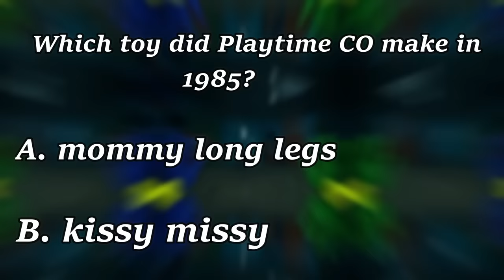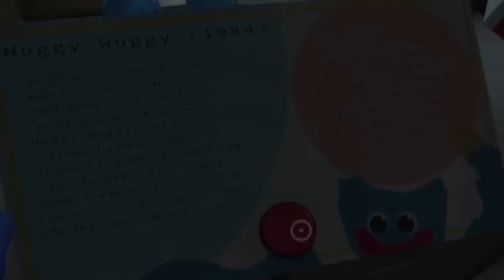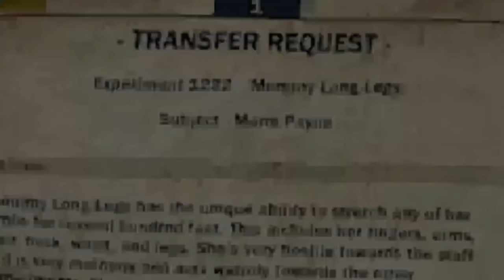Kissy Missy Secret story || Poppy Playtime Chapter 2 Story || Stubbyboy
In this video I have told you about Kissy Missy and also told you about it's Mysteries and Secrets
Poppy playtime chapter 2 story, Poppy Playtime Chapter 2 secret story, Kissy Missy Story, Poppy Playtime chapter 2 Ending Explained